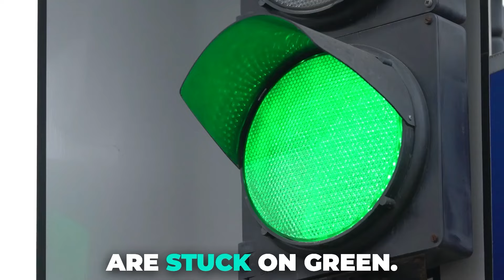Methylene Blue: How You Can Use It to Live a Healthier Life | Dr. Steve Warren & Dan Schmidt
Methylene Blue has been used medically for over 130 years, predating the FDA. It has been shown to have anti-microbial, anti-inflammatory, antipsychotic, brain-boosting, mitochondria-enhancing, and longevity benefits.

Many of you have asked me about methylene blue and how it can help you live a longer and healthier life, and today, I’ve decided to answer all of your questions.

And to do so, I’ve invited not one but two experts on this week’s episode of The Dr. Joy Kong Podcast, the amazing Dr. Steve Warren and Dan Schmidt.

Dr. Warren is an expert in the use of methylene blue in medical treatments, with a focus on mitochondrial health and brain function and Dan is a specialist in supplement formulation.

Together, they will be educating us on how methylene blue works, its many uses, and how to use it to live a longer, healthier life.

I hope you love this discussion as much as I did!

Key Takeaways:

Introduction (00:00)
Why we like methylene blue (00:59)
The effects of methylene blue (04:28)
Methylene blue and the good gut bacteria (11:39)
Methylene blue dosage (15:03)
Methylene blue for lyme disease (21:33)
Why is big pharma not pushing methylene blue? (29:16)
Methylene blue contraindications (32:27)
Methylene blue vs nitric oxide (37:26)
Methylene blue for a sensitive bladder? (41:58)

Additional Resources:

Visit My Clinic: Chara Health

 / charaomni

Joy Kong, M.D. is a UCLA-trained, triple board-certified physician (American Board of Psychiatry & Neurology, American Board of Addiction Medicine, American Board of Anti-Aging & Regenerative Medicine). Of her many accomplishments, the following are highlights: Founder/CEO of Chara Health USA (formerly known as Uplyft Longevity Center) in Los Angeles, California, where she specializes in stem cell therapy, ketamine therapy, as well as a wide range of therapeutic modalities to enhance overall health and combat diseases in a holistic approach, esp. by enhancing the body’s innate regenerative potentials. Founder/President of American Academy of Integrative Cell Therapy where she provides training to physicians on the science, clinical evidence and safe protocols in Stem Cell Therapy. Published author in scientific journals in regenerative medicine research and developer of unique regenerative medicine products and protocols. Founder/CEO of Chara Biologics, a company dedicated to providing cutting-edge regenerative medicine products in the US and to the global market. Dr. Kong was recognized for her contribution to the field of regenerative medicine and awarded the “Top Doctor of the Year in Stem Cell Therapy” and “Empowered Woman of the Year” in 2019, as well as “Stem Cell Doctor of the Decade” in 2021 by the prestigious IAOTP (International Association of Top Professionals). Dr. Kong’s memoir Tiger of Beijing has garnered tremendous interest, and was named “2020 Book of the Year” from IAOTP and showcased at Time Square. Please consult with your doctor /healthcare provider if you have any questions about your medical condition.